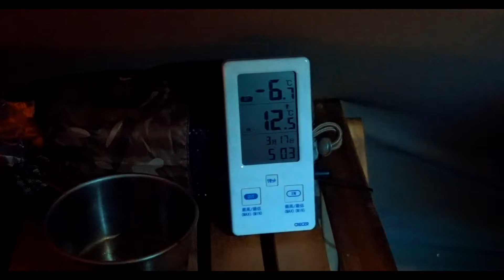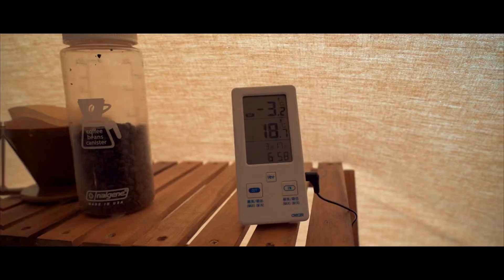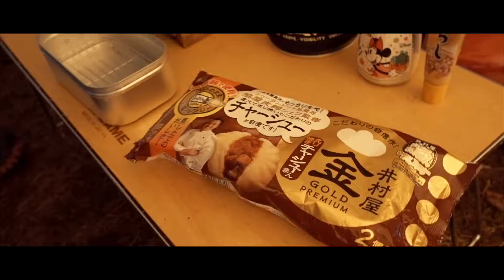Snow Melts Camp ~雪解けキャンプ《日の出編》~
北海道安平町のファミリーパーク追分オートキャンプ場での3月の雪解けが進む時期でのキャンプ動画です。
今回は夜明けから朝食までの「日の出編」です。
渡り鳥が到来する中、気温も０℃くらいしか下がらず、過ごしやすい季節となりました。

【Location】
ファミリーパーク追分オートキャンプ場

【Camera】
SONY  α7 III

【LENS】
FE 24-105mm F4 G OSS「SEL24105G」

【Tent】
tent-Mark DESIGNS　CIRCUS TC

【Equipment】
ユニフレーム(UNIFLAME) 薪グリル ラージ

LAND & B.C. Hunt vest

Signstek ストーブファン エコストーブファン ヒートパワー

【music】
Vendredi - It's Friday (feat. Phat Cat)